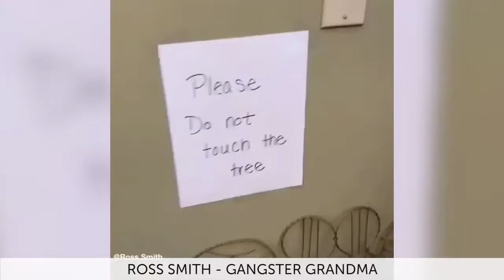Ultimate Beyond The Vine Compilation Best Vines December 2016 2